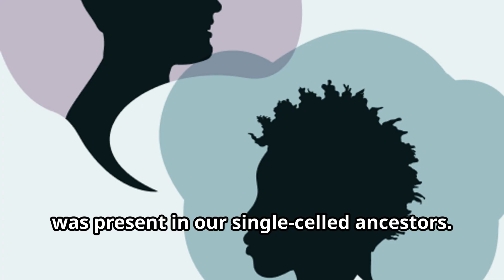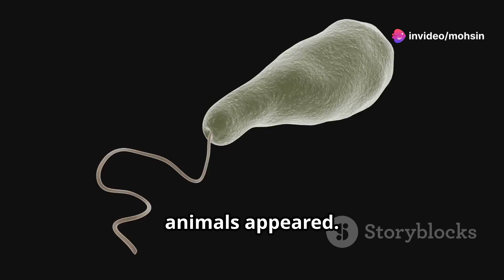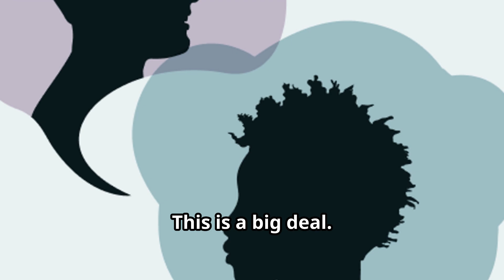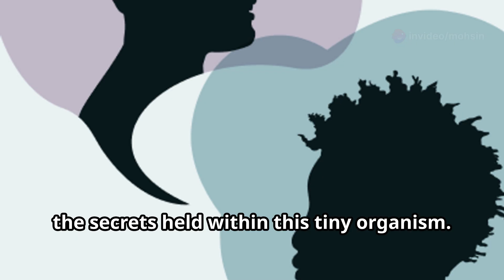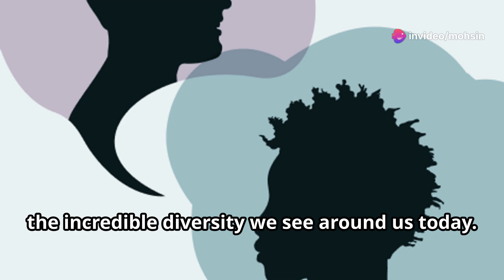Chicken or Egg? Scientists Finally Have the Answer!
Discover the ancient secrets of Chromosphaera perkinsii, a billion-year-old fossil recently unearthed in Hawaii! This remarkable single-celled organism formed colonies resembling early animal embryos, suggesting that the concept of eggs is more ancient than we previously believed. Join us as we delve into the fascinating implications of this discovery on the evolution of complex life and our understanding of life's timeline. Learn how Chromosphaera perkinsii bridges the gap between single-celled organisms and multicellular life, offering a glimpse into early multicellularity and its evolutionary importance.